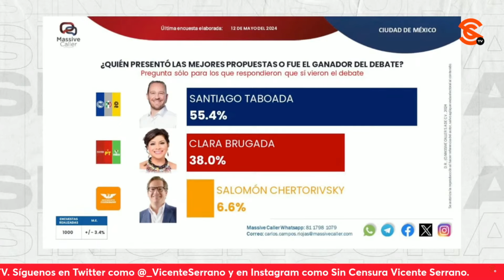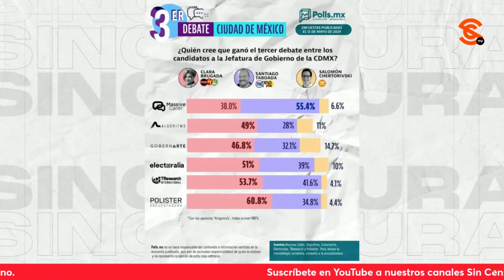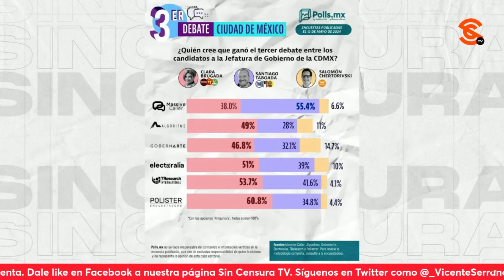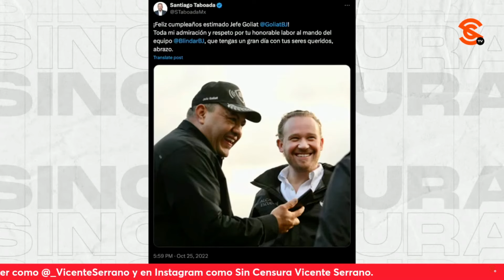CLARAMENTE, SANTIAGO TAJADA VOLVIÓ A PERDER EL DEBATE CHILANGO Y AHÍ ESTÁN LOS DATOS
En el tercer debate chilango, una vez más Clara Brugada le puso freno con datos durísimos a Santiago Tajada, quien recurrió de nuevo a las burlas y los manotazos e incluso mostró su machismo y cinismo vil al acusar al presidente López Obrador de ser quien encabeza el llamado cárt3l panista inmobiliario.